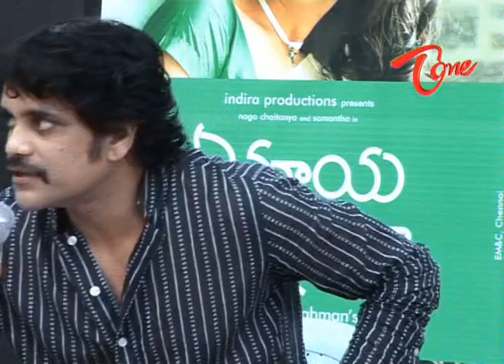I like the first kiss scene - Nagarjuna about Ye Maya Chesave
Nagarjuna Press Meet